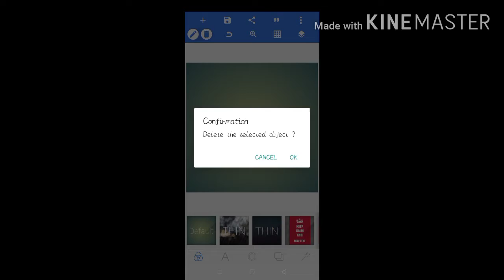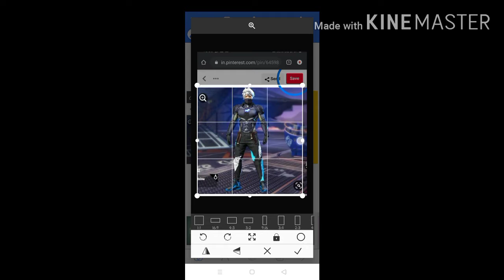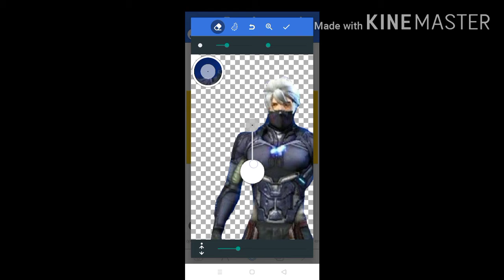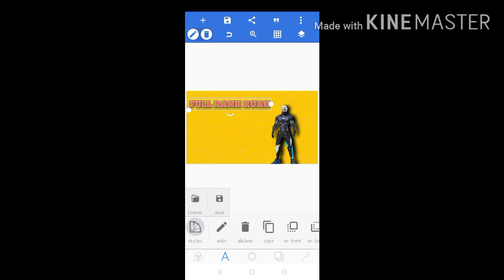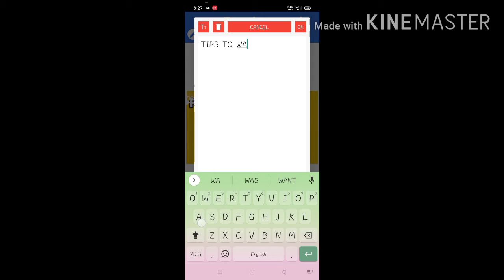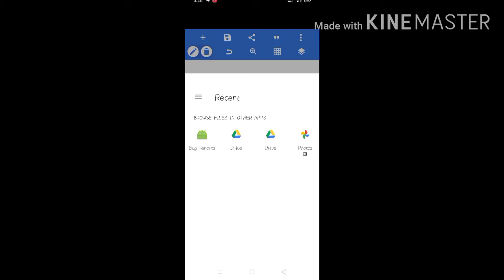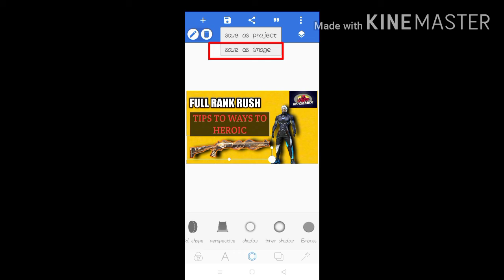How to make thumbnail || official thumbnails maker || custom and intrective thumbnail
Hello Guys,
We are AK Gamers.
          In this video we are telling that how to make thumbnail of all types...

Thankyou Guys for supporting .